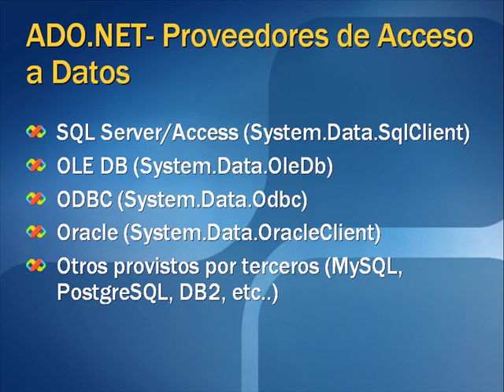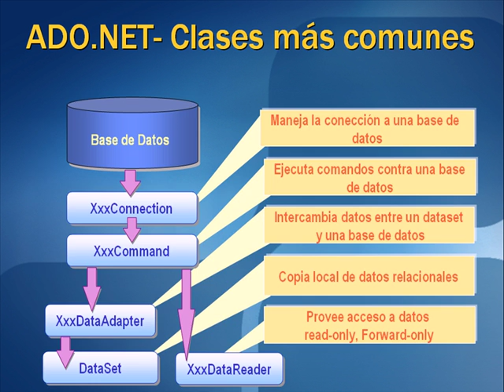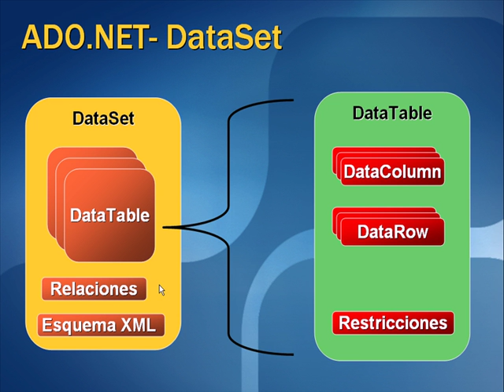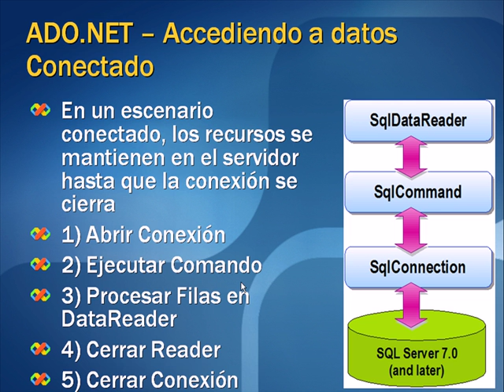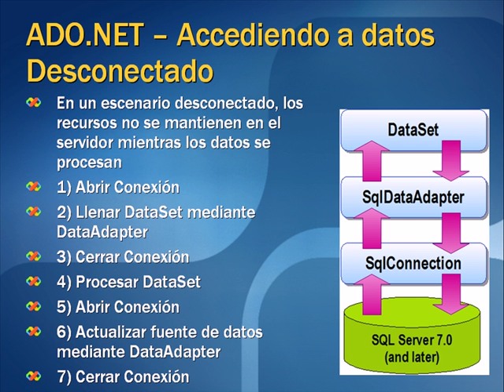INTRODUCCION AL .NET FRAMEWORK - VIDEO 14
Proveedores de acceso a datos en ADO .NET. Clases mas comunes. Explicación de DataSet. ADO vs. ADO .NET. Accediendo a datos conectado y desconectado en ADO .NET.